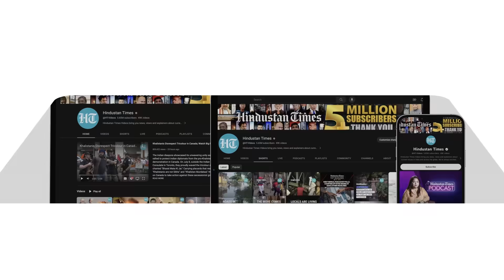Russia's Precision Strike Reduces Kyiv's Naval Drone Sites To Dust; Over 600 Troops 'Wiped Out'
Russian forces wiped out Ukrainian Naval drone production sites in precision strike. The Russian Defense Ministry claims to have destroyed all designated targets. The Russian attack was carried out by seaborne long-range precision weapons. This after Ukraine recently increased attacks against Russia with unmanned boats. Watch the video for more.